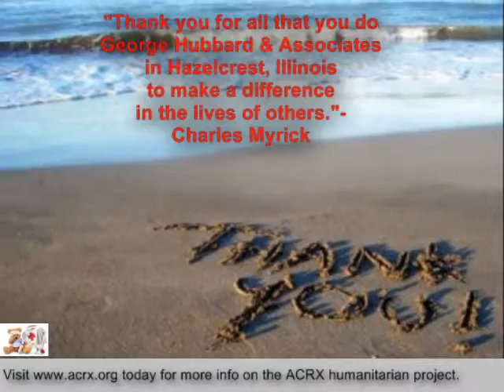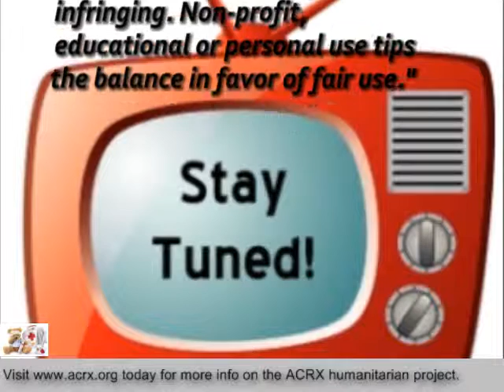Medicine Assistance Donated to George Hubbard & Associates by Charles Myrick of American Consultants